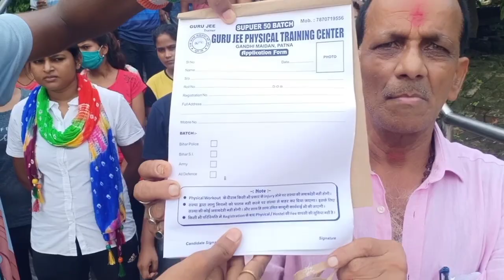समस्त देशवासियों को 74 वें स्वतंत्रता दिवस की ढेरों सारी शुभकामनाएं बधाई 🇮🇳🇮🇳🙏🙏Super 50,Batch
साथियों आपकी सफलता हमारी मूल पहचान हैं।

साथियों आप इस संस्था से जुड़ने के लिए इस नंबर पर
 गांधी मैदान पटना बिहार
Super50 की विशेष सूचना आगे आपको मिल जाएगी

 लड़का और लड़कियों के हॉस्टल सुविधा उपलब्ध है
 साथियों जल्द ही नए बैच प्रारंभ होगा बिहार पुलिस बिहार दरोगा और आर्मी के।
आप सभी का स्वागत है हमारी टीम हमारी संस्था में।